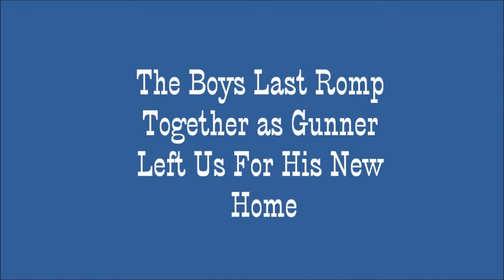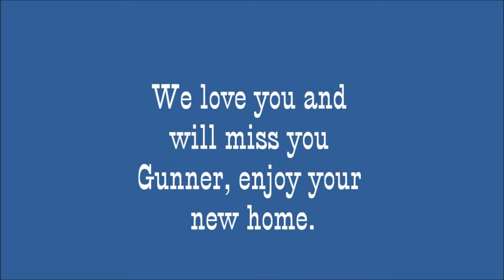Mona's 2011 Litter, September 27, 2011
The boys last romp together as Gunner goes to his new home today.